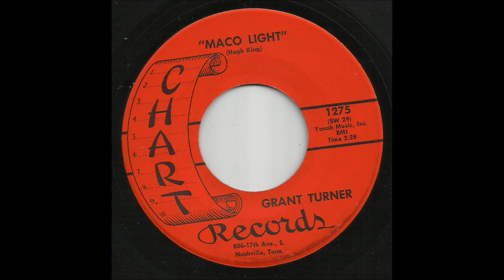Grant Turner - Maco Light